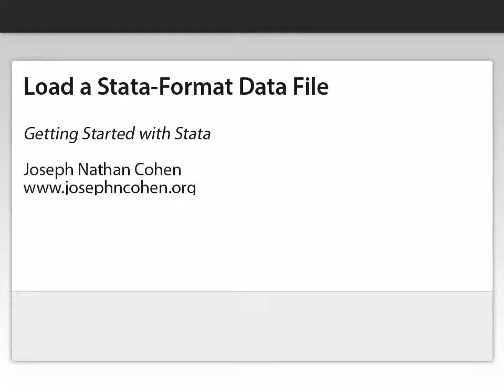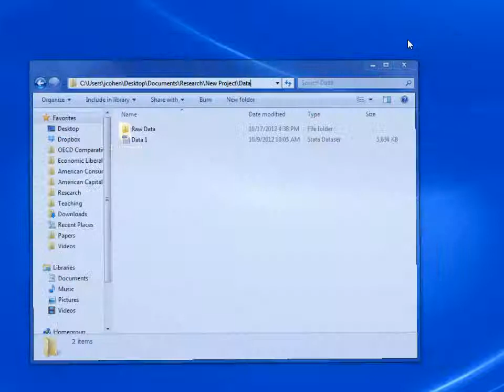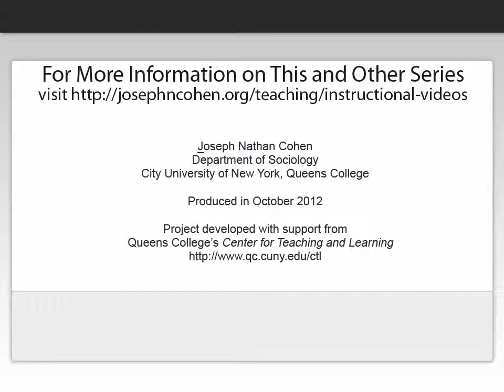Loading Stata Files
How to load a Stata-format data file into Stata